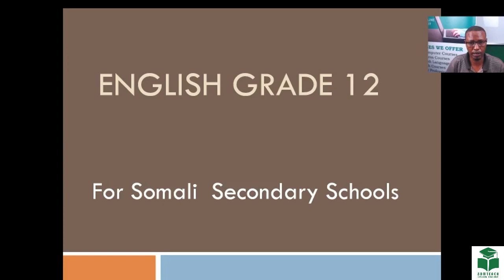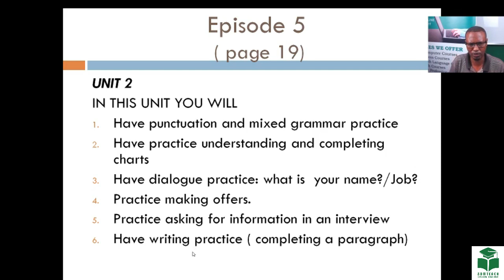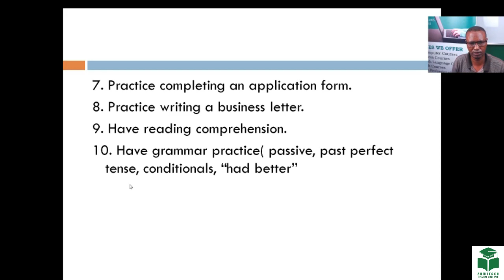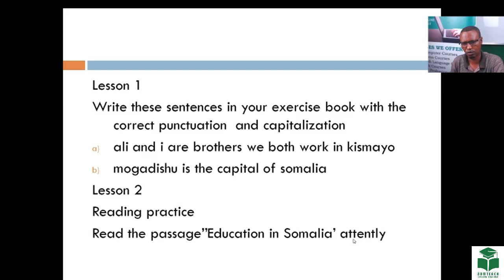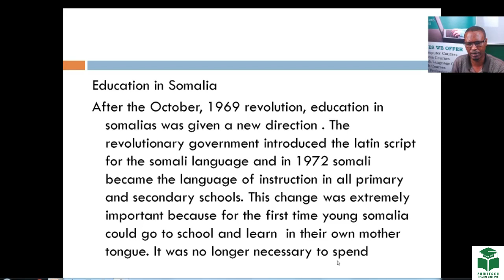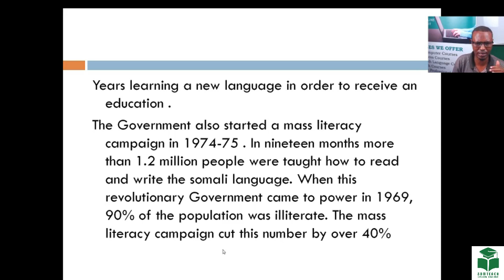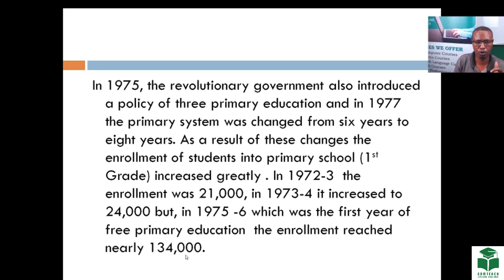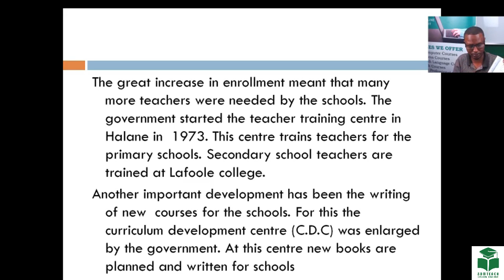English Grade 12 : Education in Somalia